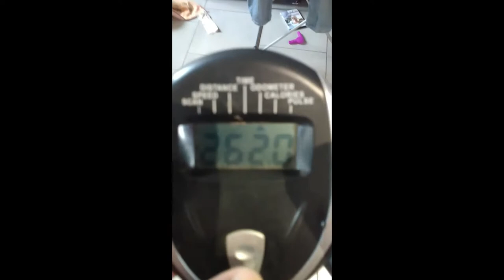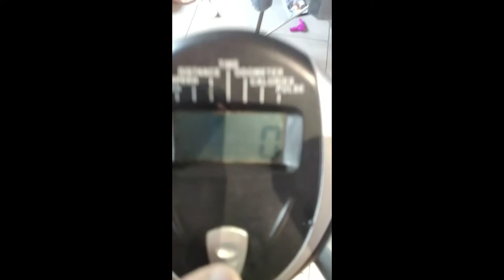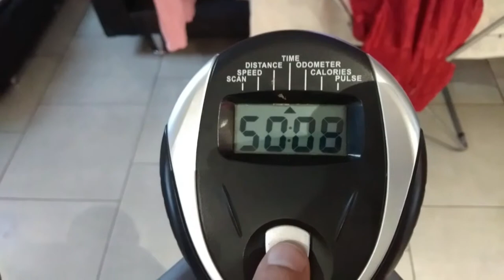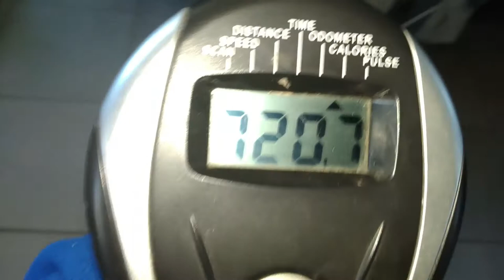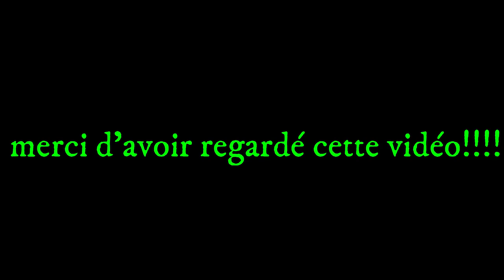régime, perte de poids incroyable!!!! regardez comment j'ai fait facon "comme j'aime"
Perte de poids, moins 4,1 kg en 1 semaine! J'ai été surpris de voir qu'en une semaine j'ai perdu 4,1 kg, perdu en taille, bassin et pris des cuisses!!! en mangeant un repas sur deux des plats préparés!!!